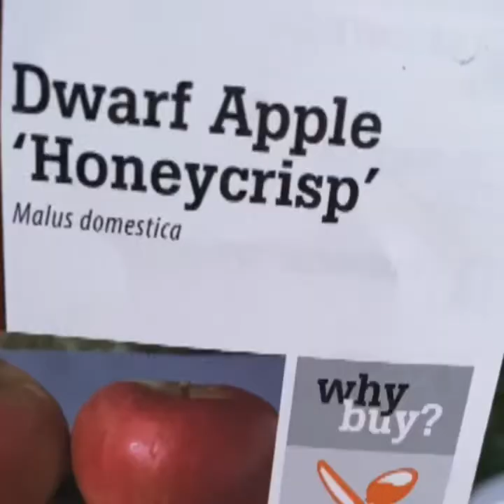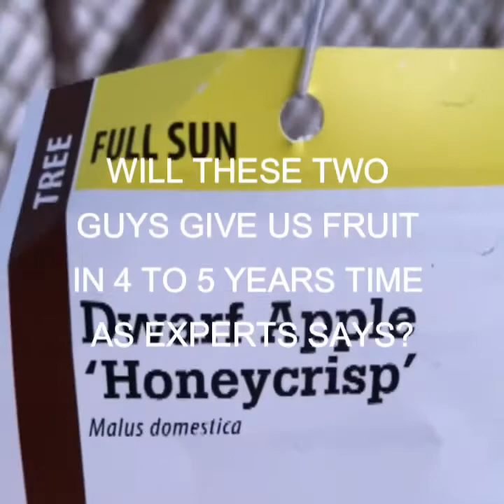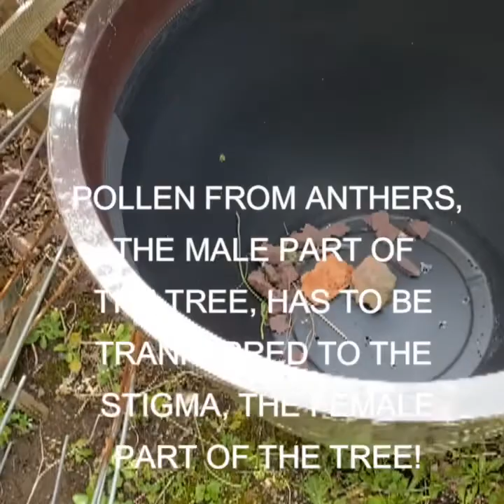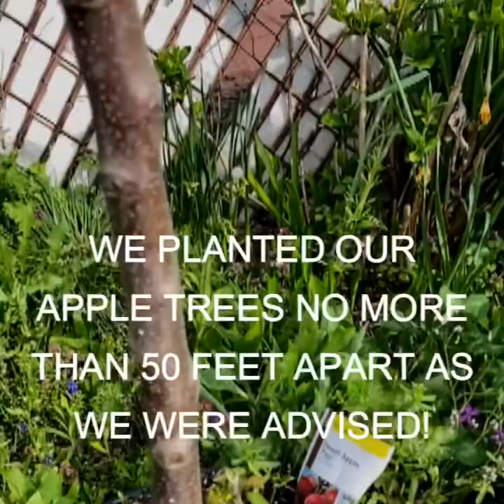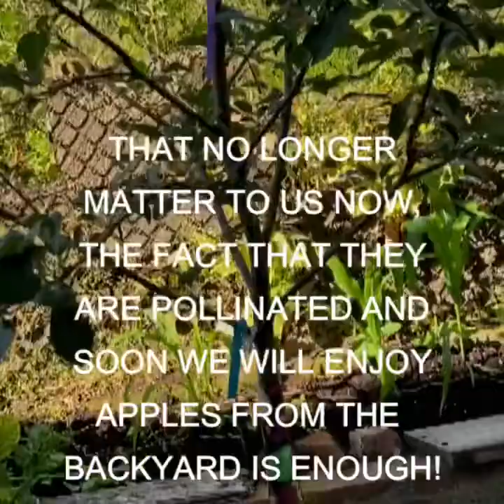DWARF FUJI AND DWARF HONEYCRISP APPLE TREES “CROSS-POLLINATED”, SUCCESS!